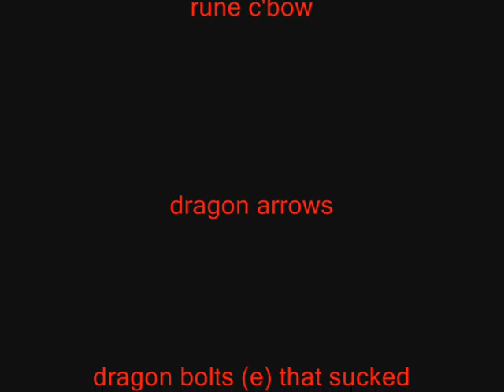V8 XXX MAXING D BOW VID 99 RANGE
#95 - Most Viewed (Today) - Canada
#27 - Most Viewed (Today) - Entertainment - Canada
#64 - Top Rated (Today) - Entertainment - Canada

The Giant Ice Giant armadyl godsword pk bandos defil3d youbleedred saradomin runescape bs bh pking bounty hunter pking bountyhunter bs bh rs runescape jagex ltd upload videos p hat purple hat clan purple hats bh clans runescape di rs elvemage kids ranqe
rs elvewatford runescape pking p2p f2p member bh bounty hunter team cape rs jagex range of ish pk vid 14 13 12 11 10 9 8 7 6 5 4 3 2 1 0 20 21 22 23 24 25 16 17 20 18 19 jagex rs 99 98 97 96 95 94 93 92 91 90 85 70 magic mage str strength ranging range magic hp hitpoints josh rs max andrew goner rune wildyowns1 tupac ignore this rs dis jagex songs music rock rap hiphop bs bh bounty hunter pking bh pking runescape wild gone wildy gone never coming back jagex dueling vid
range of ish dueling vid i vmser i i ayzee i defil3d kids ranqe elvemage i kasoy i fuzzy002005 zezima uloveme the old nite 45 46 passed away died runescape cancer jagex views comments subsribe coventry uk england msn jagex usa amercia pk vid bounty hunter range of ish pk vid 13 bounty hunter pking vid rs jagex p2p magic f2p p2p zezima kdis ranqe soz owned ishybadboy ishybadboy range of ish dark bow bh bs not bounty hunter rs 1 def defence 1 bloodhoun34 bloodhoun rif tiny pupet godsword godsword edge drags dragon varrock edgeville godsword runescape runescape Runescape pking with the best sword in runescape ARMADYL GODSWORD, cost me a bloody 156m but you will see why its worth it in this amazing vid with awsome kills, another fantasitc runescape pking vid done by benny
Runescape runescape pk pking edge jagex rs good best ko wildy whip godsword dds max hit Runescape runescape pk pking edge jagex rs good best ko wildy whip godsword dds max hit bennyking69 empo75 Emperor75 hiei the pk finnald fear figment mistercleav Wolfex16!KIDS RANQE PURPLE 0WNZ ZEZIMA N0VALYFE PHAT LURE OWNAGE RUNESCAPE WILDY WILDERNESS ELVEMAGE ELVEMAGE RUNESCAPE PKING RUN3 4RR0WPK OWNAGE MAIKEL PRO I MAHATMA I EVO BLOODHOUN34 KIDS RANQE KRAZYFAKEN RUNESCAPE PKER RUNESCAPE PKING INTIATE PURE 99 STR MAGE RANGE OBBY MAUL WICKED MAUL FIRE CAPE P00NAGE I KASOY I ELF MAGE PKA OBBY MAUL MAULER EDGEVILLE POONAGEkids ranqe elvemage purple 0wnz bloodhoun34 runescape pking wild pker ownage zezima phat lure KIDS RANQE PURPLE 0WNZ ZEZIMA N0VALYFE PHAT LURE OWNAGE RUNESCAPE WILDY WILDERNESS ELVEMAGE ELVEMAGE RUNESCAPE PKING RUN3 4RR0WPK OWNAGE MAIKEL PRO I MAHATMA I EVO BLOODHOUN34 KIDS RANQE KRAZYFAKEN RUNESCAPE PKER RUNESCAPE PKING INTIATE PURE OWNAGE LURE PHAT 99 1337 PWNAGE PKING PKERS PK PARTYHAT ZEZIMA N0VALYFE RUNESCAPE WILDY BARRAGE ANCIENTS LURING FROSTYDAPKER JETCHIMP BLOOD SEASON BLOODHOUN34 I Mahatma I, Stonecoldpkr,P0ke N Die2, Sourpatchk1d, Krazyfaken, Kids Ranqe ,
1 Pure Devil, Evilsexc, Dizzy Mauler, I Shonomercy, E4t F0od Nub, Im Easy Xp, Iminsan3, Pure insan3, and Xoxofuryxoxo.
6th outlaw i meleed i ultimate strength hybrid barrage blitz burst 99 range mage krazyfaken finnald party hat phat set rich staker best runescaper runescape 100m 100B 1b 99 magic party best drop party 99 range 99 str 99 def 99 atack TANKER pk vid purple p-hat yellow p-hat green blue p-hat white p-hat banned runescape acount permantly banned back last chans appeal declined 99 summoning steel titan obsidian golem titans lava titan warrange of ish ishybadboy
rs Divine Forces (DF) Corruption (Cor) Adelais (A) The Runescape Warhungers Federation (TRWF)
Damage Inc. (DI) Violent Resolution (VR) Chivalry Legions (CL)\ The British Elites (TBE) Gladiatorz (GLADZ)
Lithuanian Forces (LF) Red Devil Clan (RDC) Eternal Honour (EH) Runescape Dinasty (RSD
Category:  Entertainment